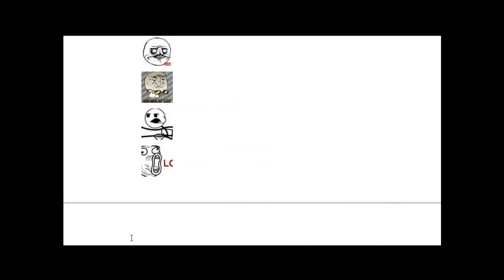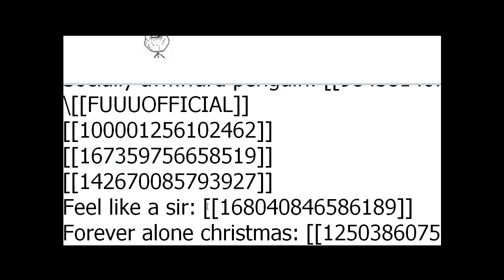How to Make Faces on Facebook ( With Codes )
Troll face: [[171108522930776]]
ARE YOU FUCKING KIDDING ME: [[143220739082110]]
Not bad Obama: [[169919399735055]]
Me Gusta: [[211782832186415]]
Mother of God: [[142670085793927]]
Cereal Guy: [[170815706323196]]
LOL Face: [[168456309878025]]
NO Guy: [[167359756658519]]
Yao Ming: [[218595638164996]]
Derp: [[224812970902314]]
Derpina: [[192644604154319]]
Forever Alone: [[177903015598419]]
Not Bad: [[NotBaad]]
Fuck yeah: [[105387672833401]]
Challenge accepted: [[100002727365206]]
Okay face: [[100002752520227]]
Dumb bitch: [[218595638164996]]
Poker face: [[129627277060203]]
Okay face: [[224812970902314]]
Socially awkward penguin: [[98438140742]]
Rage face: [[FUUUOFFICIAL]]
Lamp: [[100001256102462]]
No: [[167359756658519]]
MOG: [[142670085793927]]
Feel like a sir: [[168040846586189]]
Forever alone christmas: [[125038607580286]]